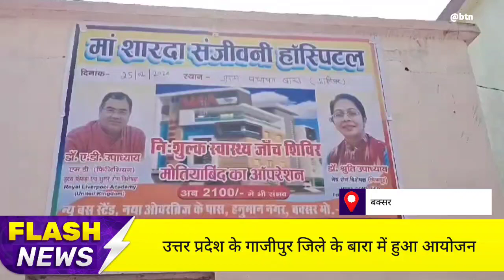स्वास्थ्य शिविर में सैकड़ों हृदय और नेत्र रोगियों की हुई जांच ..